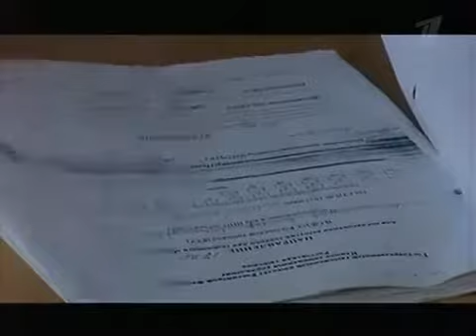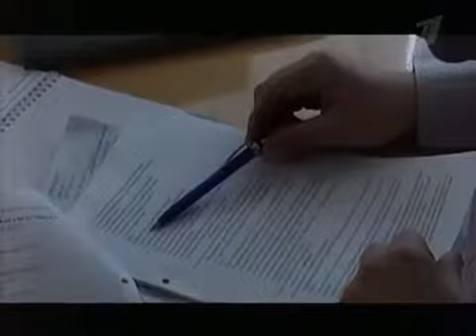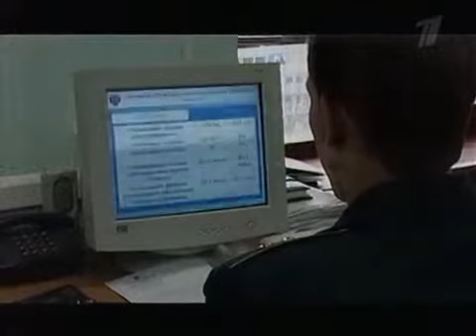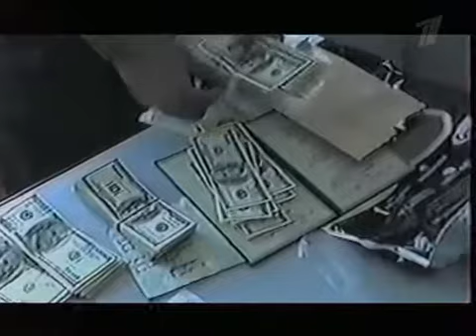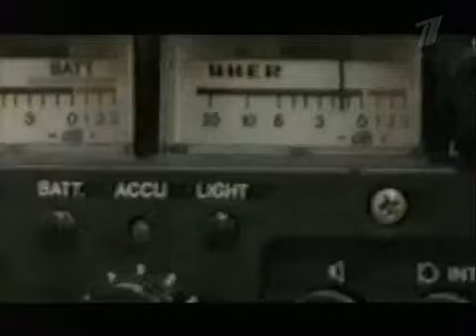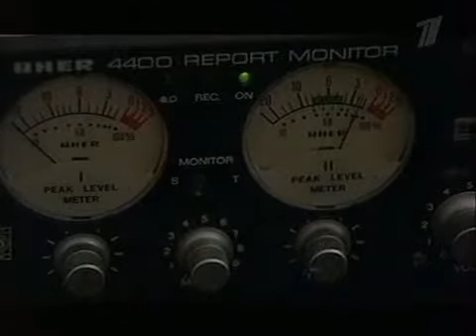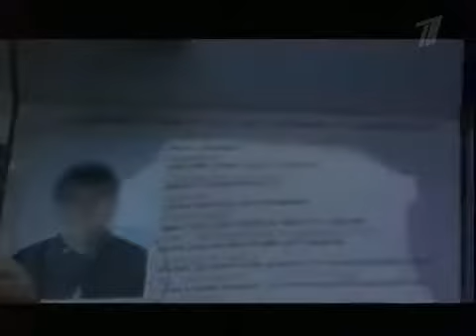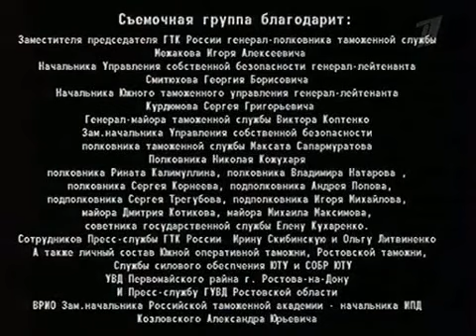«Спецназ» Под залог жизни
1999 год... Сотрудники одного из региональных управлений МВД на Юге России были вынуждены прервать оперативную разработку сразу нескольких каналов наркотрафика. Оказалось, что все подозреваемые в поставках либо убиты, либо внезапно покинули область. Следователи и оперативники МВД приходят к выводу: в регионе начался крупный передел наркорынка, видимо, вызванный рядом удачных милицейских операций, проведенных за последние несколько месяцев. До передела все поставки были, в основном, из ближнего зарубежья, и это во многом облегчало задачу правоохранительным органам. Но теперь иностранные коллеги, с которыми российские спецслужбы давно сотрудничают, сообщили, что новый поток товара пойдет через таможенные каналы из азиатских стран «Золотого треугольника».

     Оперативники, проанализировав данные из-за рубежа и информацию о переделе наркорынка, пришли к выводу: какая-то неизвестная группировка решила взять под контроль весь поток наркотиков. И если новых хозяев наркотрафика не остановить: они смогут уже в ближайшее время увеличить в разы поступление наркотиков на территорию региона. Эта группировка получила условное обозначение «Спрут».

     К поиску «Спрута» подключено управление собственной безопасности государственного таможенного комитета, уже имеющего опыт подобных операций. Оперативную группу по расследованию возглавил офицер УСБ майор Дмитрий Арясов.